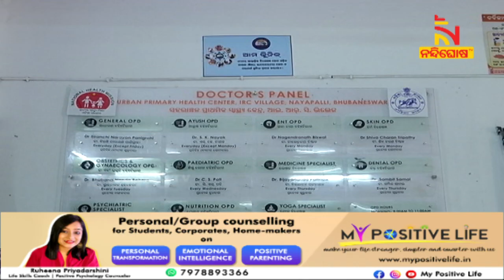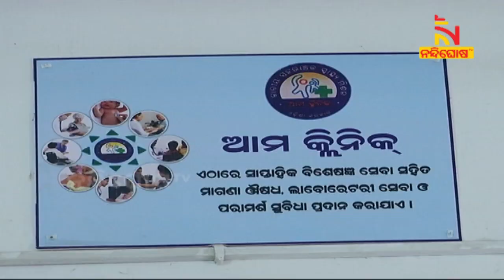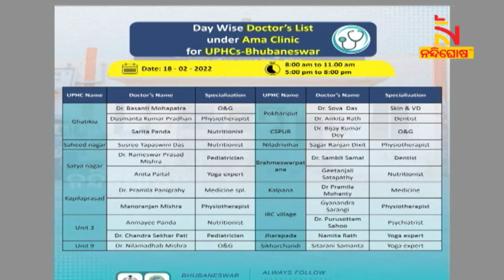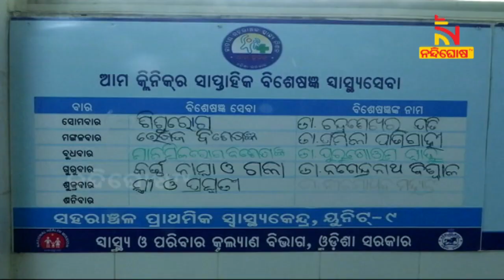Ama Clinic Functional In BBSR:BMC Raise Awareness On Social Media For It's Successful Implementation